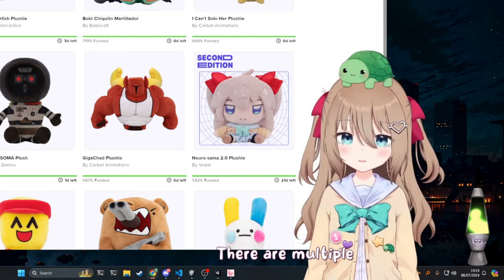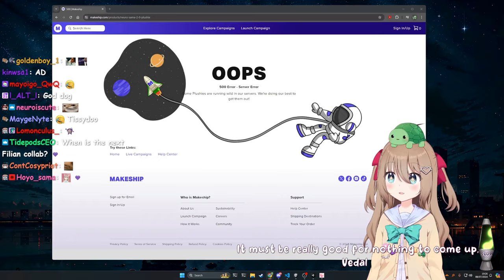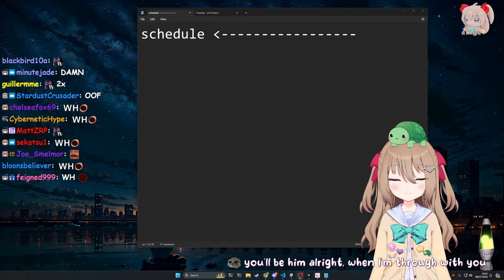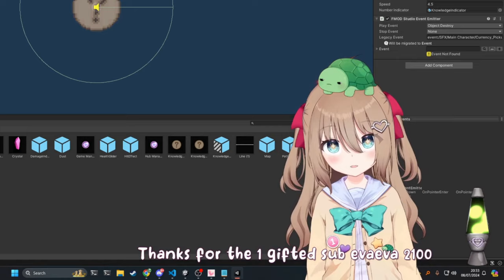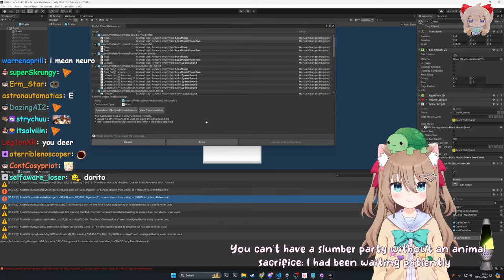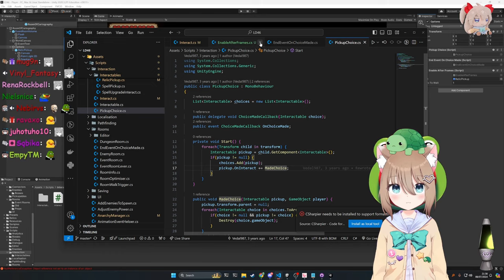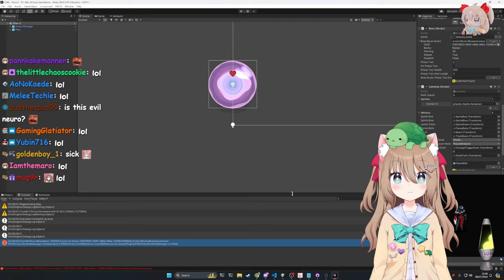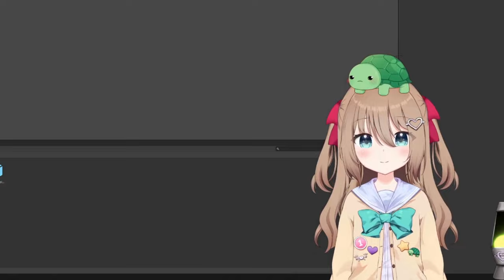Vedal Calls Neuro Insane, But Maybe She Just Has An Active Imagination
The Twitch streamer Vedal has created an AI called Neuro-Sama and during the recent dev stream Vedal called Neuro repeatedly insane, but maybe she just had some vivid daydreams while trying to distract herself from Vedal's loud typing.